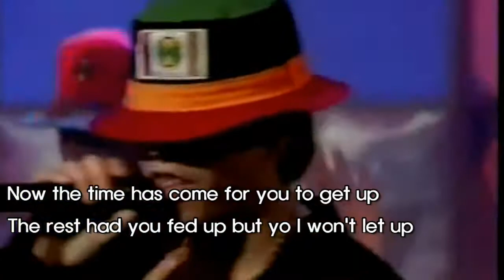Marky Mark - Good Vibrations stage mix Lyrics 가사